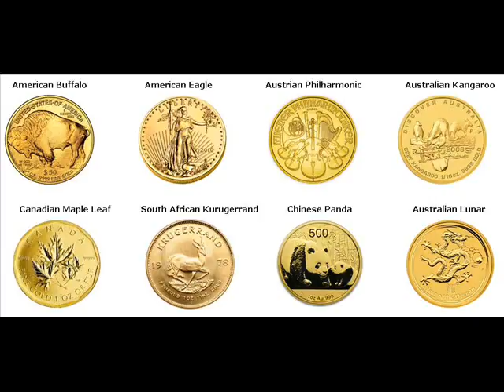Rare Gold Coins For Sale Changshu, China